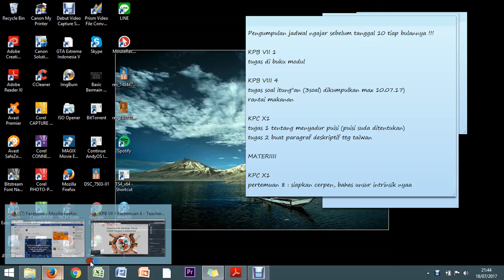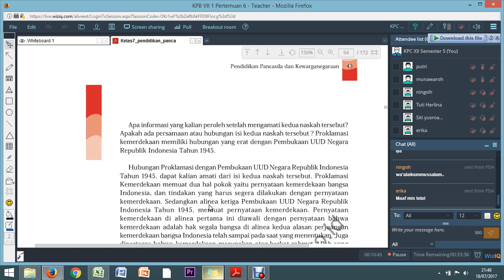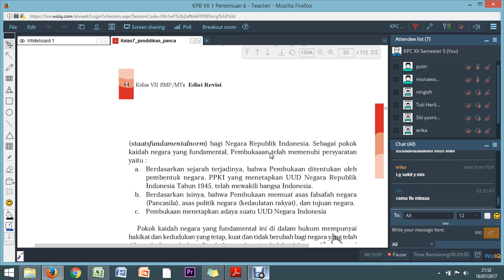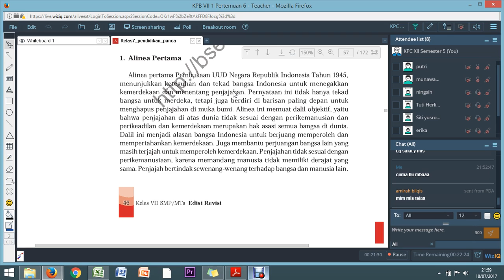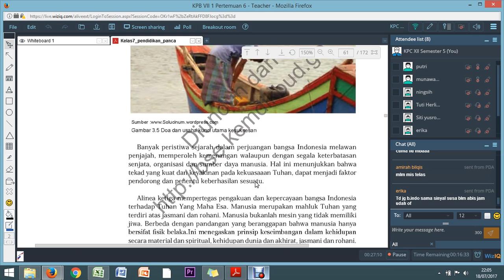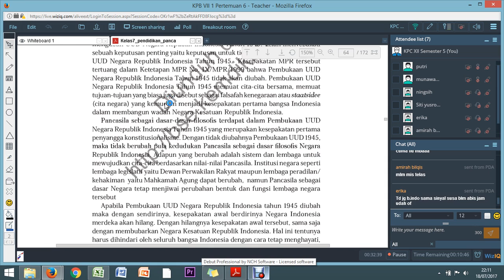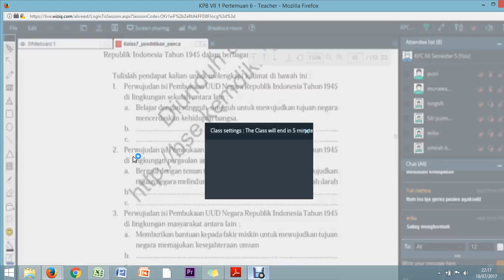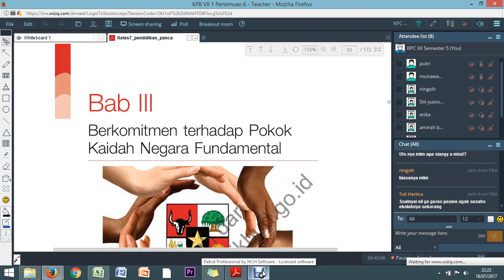KPB VII 1 Pertemuan 6